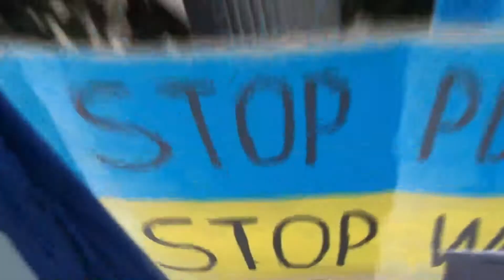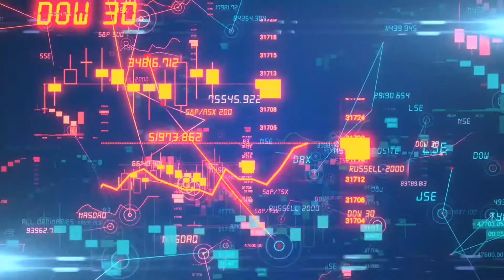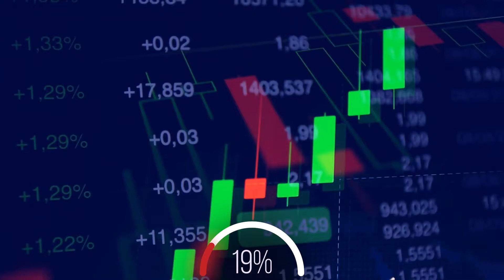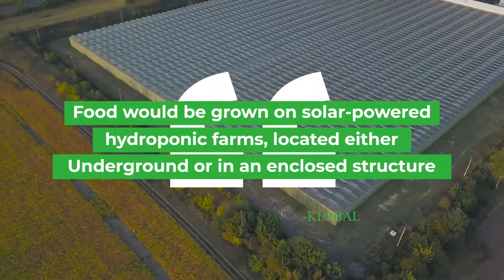Agtech and the Path to Profit: A Beginner's Guide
Looking to make money in agriculture technology? Check out our beginner's guide to agtech and learn how to profit from this booming industry. From precision farming to vertical farming, we'll cover everything you need to know to succeed in agtech. Get ahead of the game and start investing in the future of farming today!

Sign up for our free membership full of useful resources and tools to help you improve your innovations.

Our favourite tools to make videos like this:
Video Creation:

The Mic We Use:
Blue Yeti Nano Premium USB Mic Black with Knox Gear Headphones and Pop Filter

Favourite Online Business Book:
How to Get Paid for What You Know By Graham Cochrane

Best Youtube Book:
"YouTube Secrets: The Ultimate Guide to Growing Your Following and Making Money by Sean Cannell"

Design Thinking Best Books:
For Digital Business:
"The Design Thinking Playbook by Michael Lewrick"

Best One for Understanding Design Thinking:
"Change by Design by Tim Brown"

Best one for Ideation:
"10 Types Of Innovation by Larry Keeley"

Chapters:
0:00 Opportunity For Agriculture
5:19 Precision Agriculture
6:20 Robotics & Automation
7:29 CEA
9:45 Food Innovation